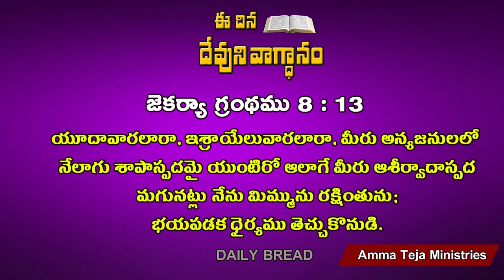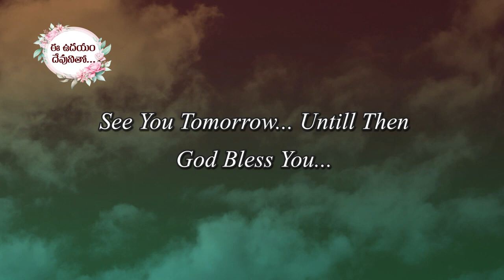ఈ ఉదయం దేవుని వాగ్దానం//16.10.2022// Today God's Promise by Sis.Blessy Teja Garu